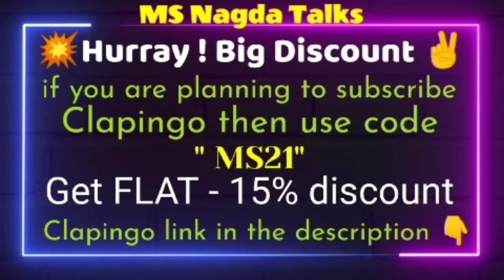Clapingo english conversation|| Cambly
💗Kindly Comment down your feedback and views about this conversation and please let me know the next topic of my conversation and any suggestions if u have  💗

🛑 Good News - I'm also running a English Conversation program( EngCha - English Charchaa ) So if u are willing to join it then just lemme know in the Comment Box ✌️

✨ Refferal Code - 2f315acf ✨

💥Coupan Code - MS21 💥